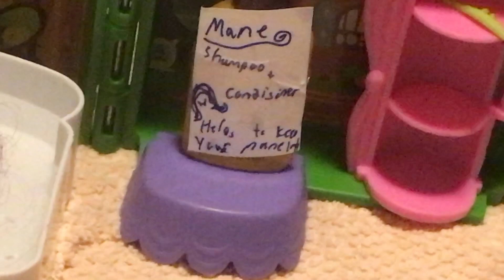The Krystals || Season 1 Episode 1 || Palm Tree Hair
This is a new series coming your way! The Krystals are a huge pony family who have crazy adventures!